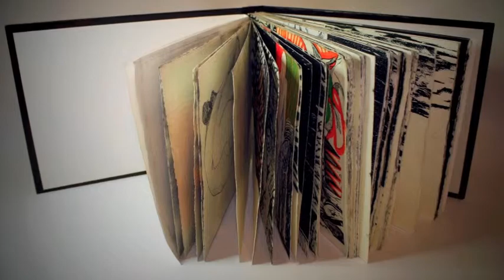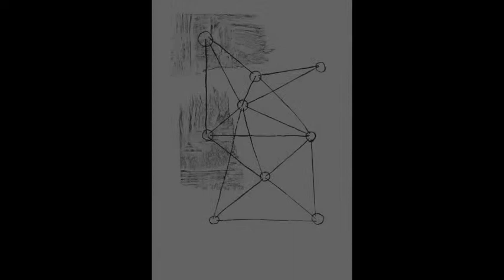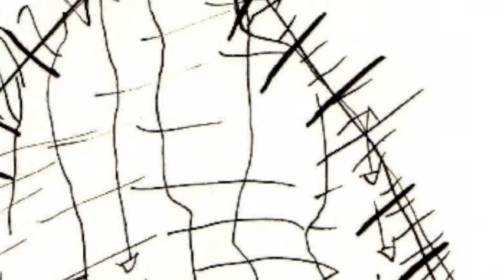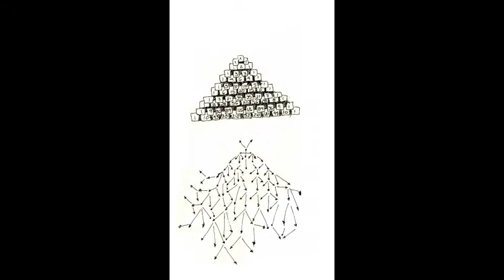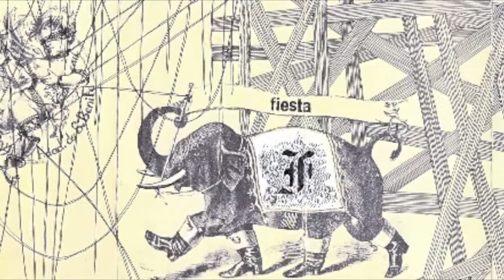Estudio para una ciudad ritual.m4v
En este ejercicio se describe el proceso de elaboración de una serie gráfica y algunos de los conceptos que la sustentan.